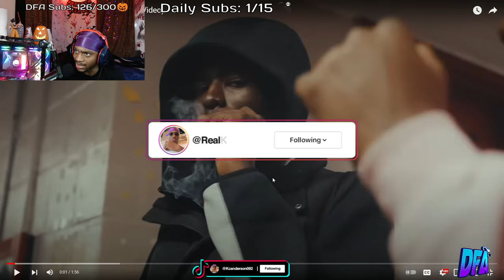HE SAID YUS GZ STINK?! Gaza Reacts To Sha Gz - SMD ft.Nesty Floxks (Official Video)